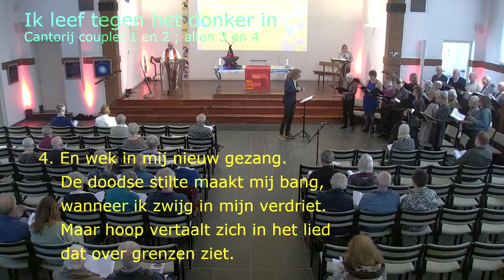Psalm tegen de leegte. Tekst Sytse de Vries; Melodie Dirk Zwart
Gezongen door de Cantorij van de Bethelkerk Vlaardingen op Goede Vrijdag 15 april 2022. Cantor Niec Saarloos